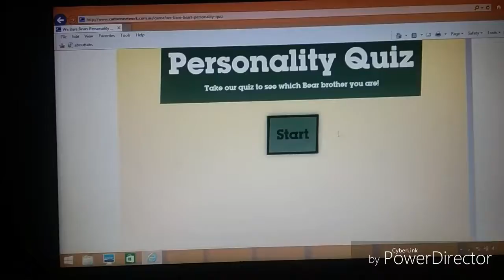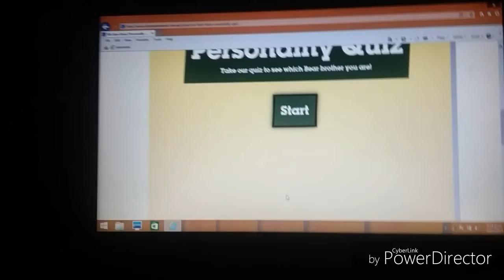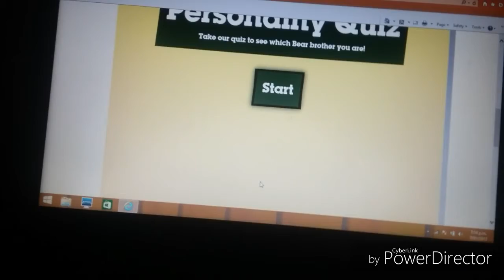We Bare Bears personality quiz - w/ 4coolgurlz 4blox23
Wassup everyone

Okay then.